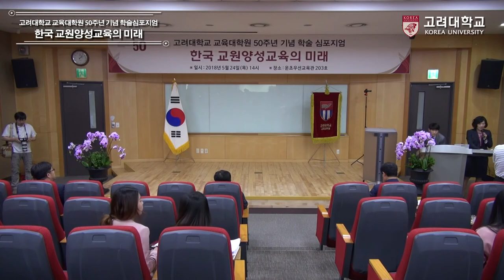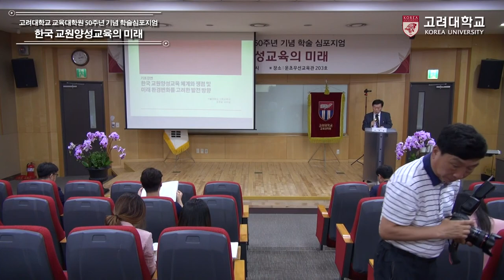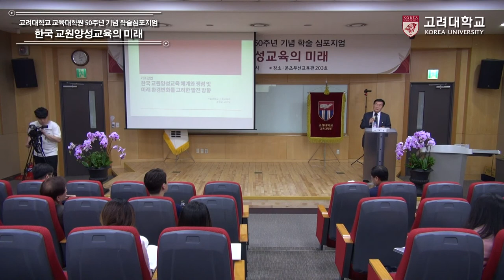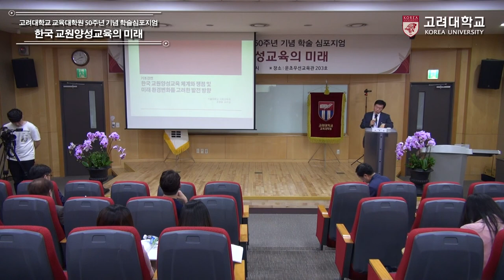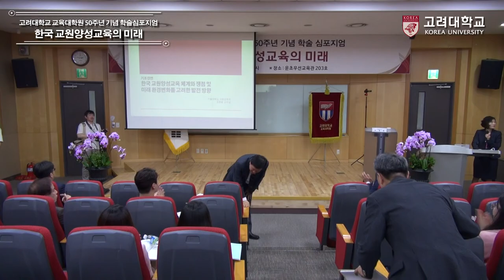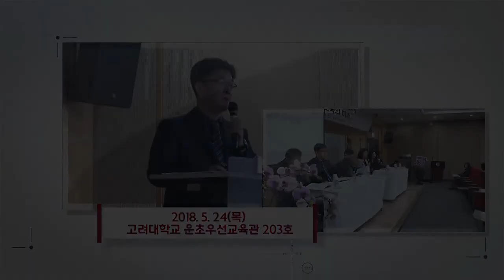[고려대학교 Korea University] 고려대학교 교육대학원 50주년 기념 학술 심포지엄_개회 및 기조강연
고려대학교 교육대학원 50주년 기념행사
50주년 기념 학술 심포지엄
한국 교원양성교육의 미래
개회 및 기조강연

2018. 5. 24